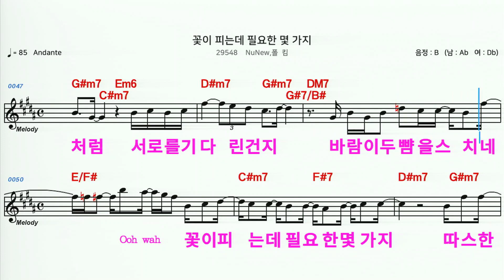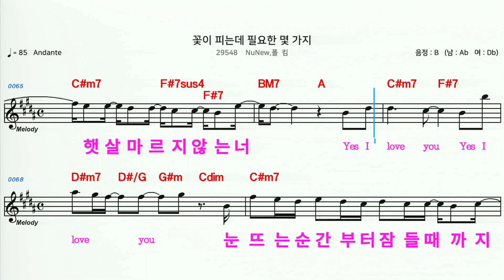(MR) 29548 꽃이피는데필요한몇가지 - Nu New, 폴킴